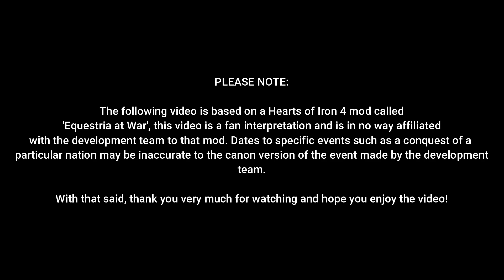EaW Scenario: The Storm King's Conquests - Every Month (999-1006 ALB)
This video is based on events and lore of Equestria at War (EaW), specifically about the rise and sudden collapse of the Storm King's brutal conquest of Zebrica, it's honestly more of an experimental video then a detailed understanding of the conflict but I figure I do my best to represent this here as a fan video.